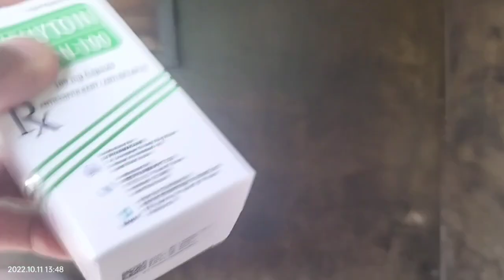Part 4 | RESULTA SA CHECK UP NI JAYSON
RESULTA SA CHECK UP NI JAYSON